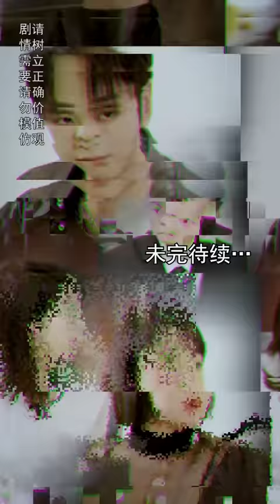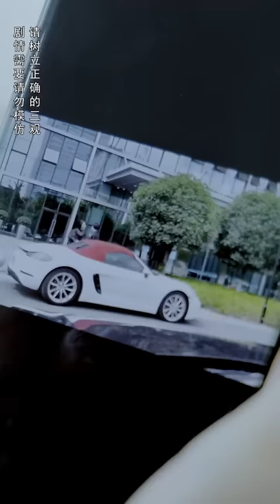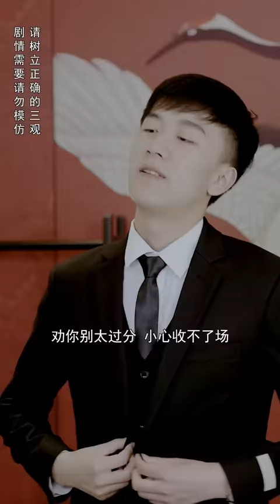湯氏少爺陪灰姑娘參加宴會，沒想到被暴發戶當眾羞辱，下一秒他讓對方破產！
我们强调了视频内容的合规性，绝对没有任何不良引导或危险行为。 YouTube上的朋友們大家好